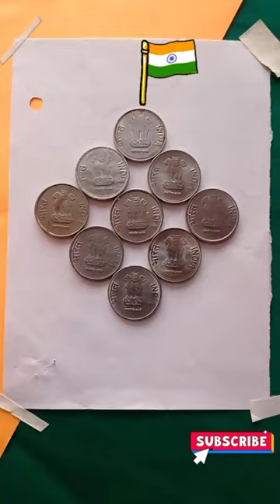Indian flag 🇮🇳painting